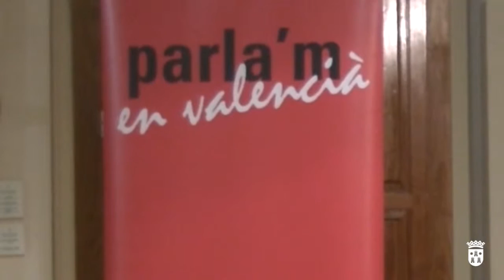Voluntariat pel valencià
El 24 de novembre es va presentar una nova edició del Voluntariat pel  Valencià de Torrent al Museu Comarcal, esta iniciativa, que consistix a posar en contacte persones que volen aprendre a parlar valencià amb persones valencianoparlants i que cada any posa en marxa l’Oficina de Promoció i Ús del Valencià en col·laboració amb Escola Valenciana té com a objectius promoure l’ús social del valencià i integrar els nouvinguts.